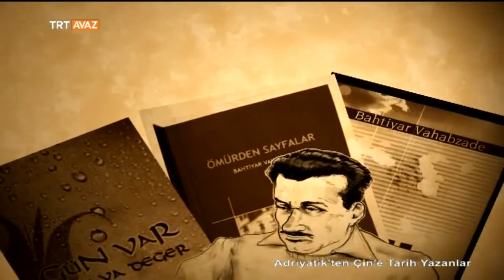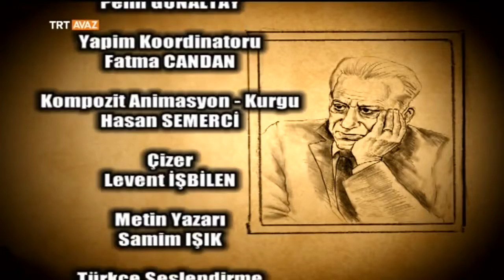Bahtiyar Vahapzade'nin Hayatı